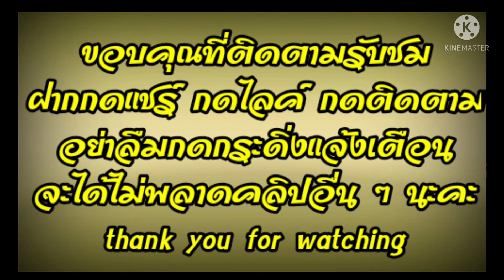DIY ห่อของขวัญทรงกลม ง่ายมาก DIY gift wrapping ห่อของขวัญทรงกลม ห่อของขวัญง่าย ๆ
ของขวัญทรงกลมยาว
กระดาษห่อของขวัญ
เชือกป่าน
กาว